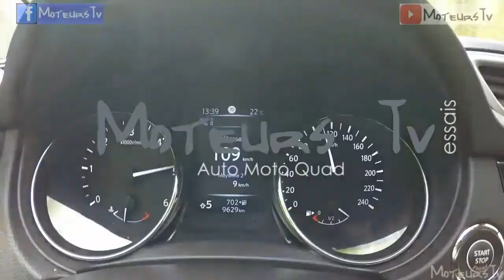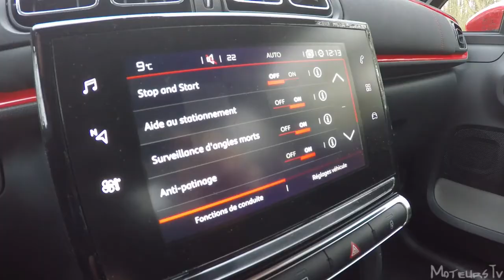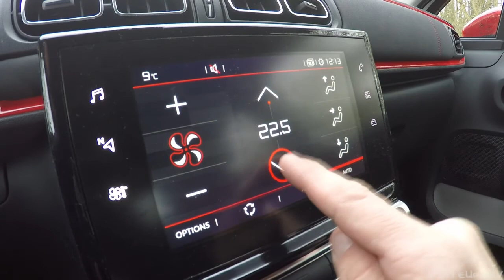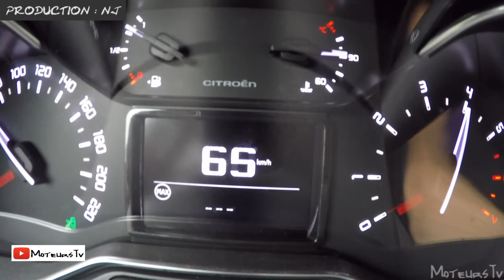Nouvelle Citroën C3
Essai complet de la nouvelle Citroën C3 110 ch PureTech en finition "Shine".

La description de tout ce que vous devez savoir sur ce véhicule, et son essai sur route pour avoir un point de vue objectif sont dans cette vidéo. A bientôt !

Test drive / review / Vauxhall
Lieu du tournage : Saint Maximin / Chantilly
Oise / France / 2016 / 2017
Essai en français

Nicolas